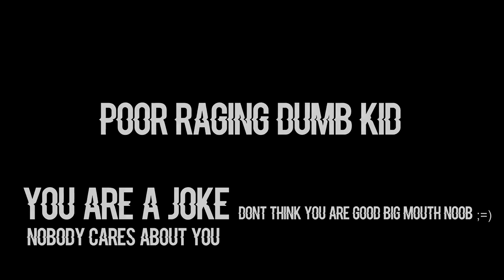Darkorbit - ScaryRage vs Triple / old video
Results: 2:0

Killed him with:
Bastion vs Surgeon
20-30FPS
SAR vs CBR
No Aim Cpu
No Smartbomb